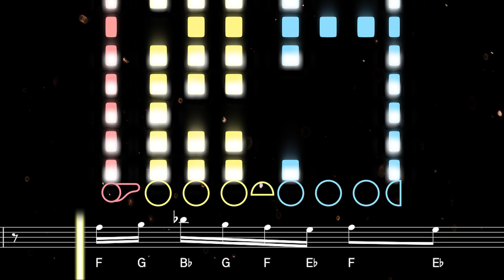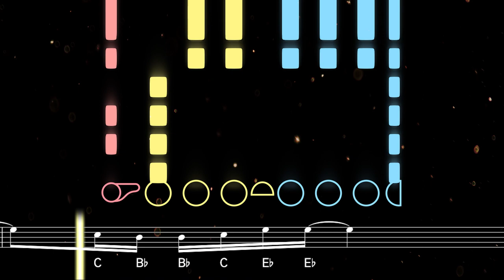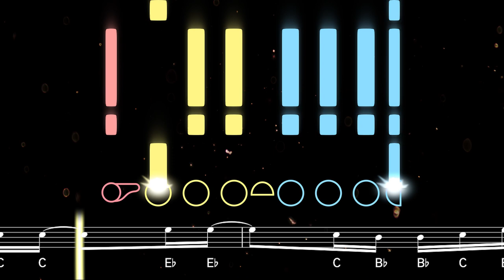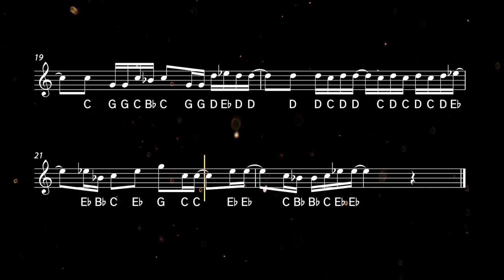How to play Take Me To Church on Flute | Flutorials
Learn to play Take Me To Church by Hozier with this easy flute tutorial. Play along with the backing track, sheet music, and fingerings for beginners ♫ Printable sheet music available

A haunting song by Irish singer-songwriter Hozier (Andrew John Hozier-Byrne), Take Me To Church was released in 2013 and achieved worldwide popularity in 2014, topping the charts in 12 countries. The song describes a romantic relationship using religious terminology and was written after a bad breakup.

0:00 Tutorial
2:14 Playalong